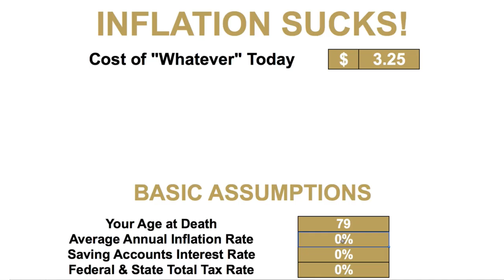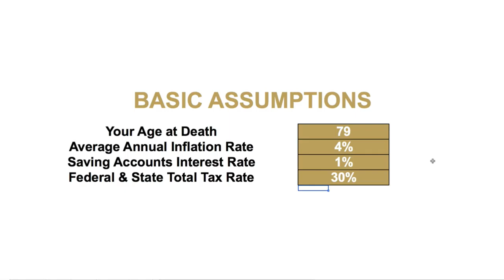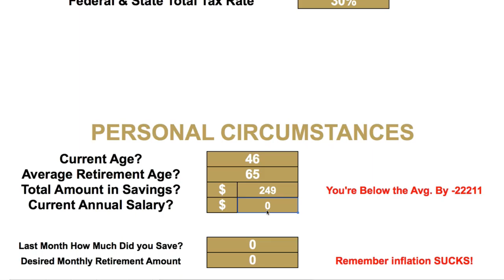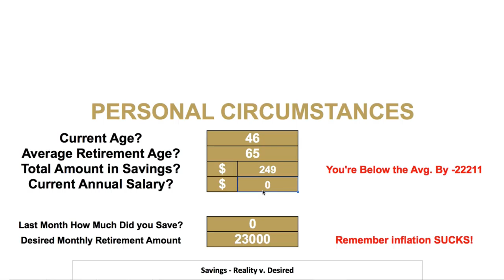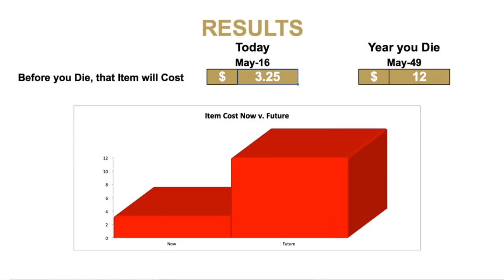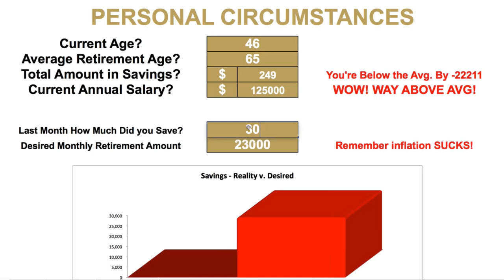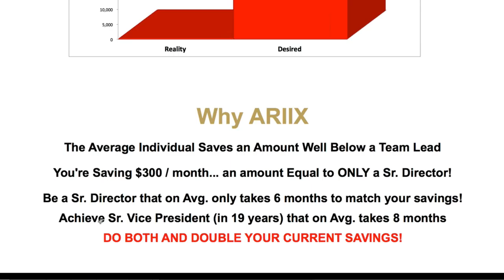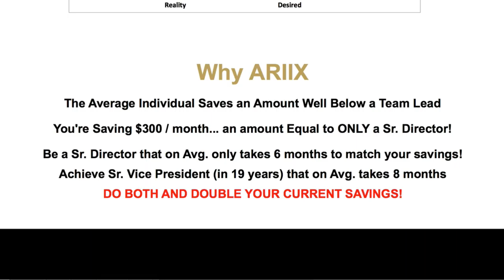Inflation Sucks with Fred Cooper, CEO of ARIIX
Learn from CEO Fred Cooper how You can secure your future.This simple calculation is one of the main reasons why we choose for The Opportunity Company.
Do You have a system? We do!! Team HealthStarInternational